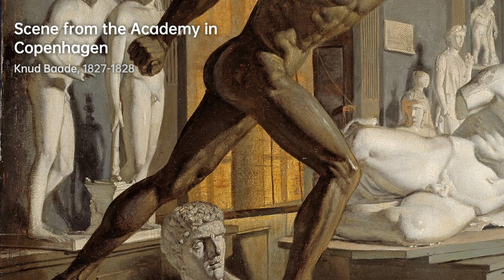Who is Knud Baade｜Artist Biography｜VISART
Knud Baade (28 March 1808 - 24 November 1879) was a Norwegian painter, mostly of portraits and landscapes.

A biography of Knud Baade.artist Biography VIS VISART Knud Baade